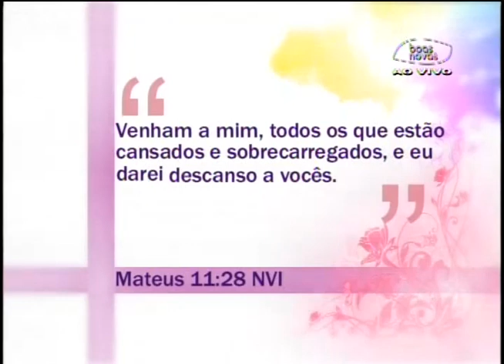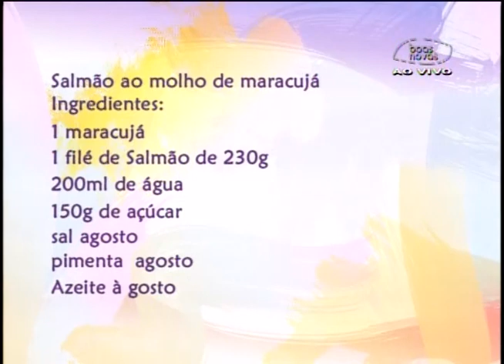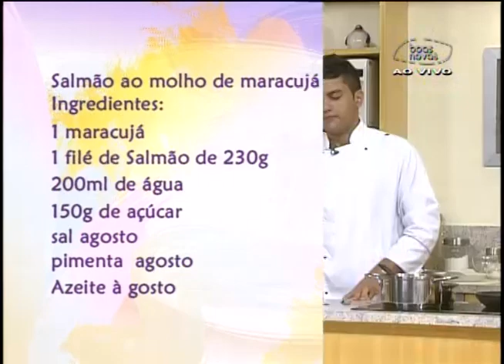Receita - Salmão ao molho de maracujá 26-11-2013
Receita: salmão ao molho de maracujá

1 Maracujá
1 Filé de salmão de 230g
200ml de água
150g de açúcar
Sal à gosto
Pimenta à gosto
Azeite à gosto